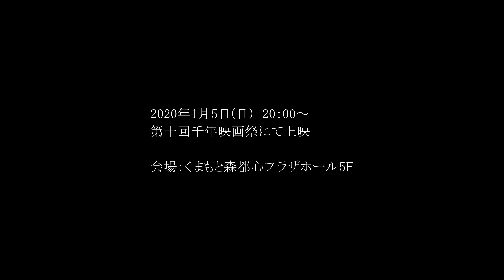【予告編】MINIMA14「囚人」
甲斐勇二は、警視庁捜査一課の元エースで、今は引退して故郷で一人暮らしをしている。ところがある日突然、一本の電話が平穏な日々を切り裂く。「阿久津宗全」と名乗る電話の主は、「久しぶり」となれなれしく話しかけ、「ちょっと会いに来てくれ」という。いぶかしがる甲斐に、阿久津は「あんたが刑事を辞めることになった、あの事件にも関係ある」と誘いをかけ、甲斐は疑問の尽きぬまま面会に向かう。阿久津は100人以上の犠牲者を出した船爆破事件の容疑者として身柄を拘束されており、「甲斐さん、あんたにだけは本当のことを話す」という。阿久津は、甲斐に何を話すのか。甲斐は、なぜ呼び出されたのか。

☆☆☆ PROJECT SOCIA☆☆☆
　　誰にでも、長編映画主演のチャンスがある！
　　日本全国・世界中の俳優と共演できる！